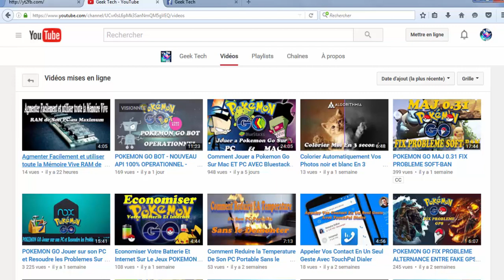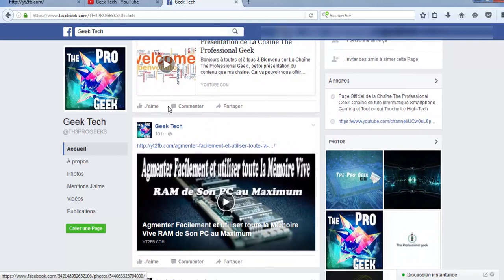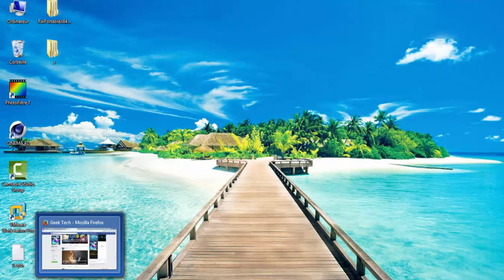COMMENT POSTER VOS VIDEO YOUTUBE SUR FACEBOOK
petit tuto pour savoir comment faire pour mettre en avant ça vidéo sur Youtube, j’espère que cela va vous êtres utiles

n’hésitez pas de liker si ça vous a plu en attente de mes prochaine vidéo je vous dit a très bientôt :)